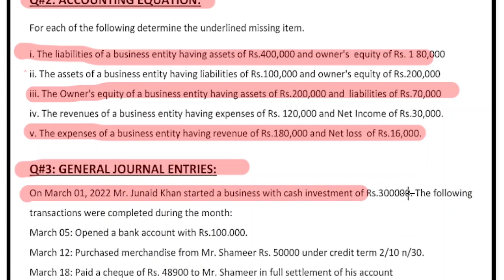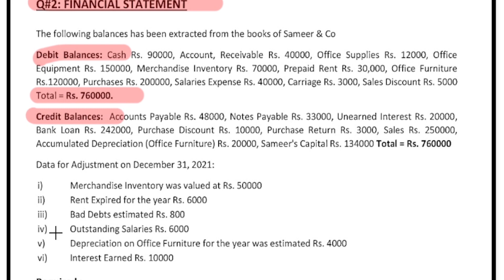ACCOUNTING IMP Q/As FOR XI COMMERCE FOR PREPARATION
Guess paper of Principles of Accounting for I.Com  year / 12th Class / HSSC-II for annual exam 2023 for All Boards (BISE)
Notes & Handouts Accounting I COM Part 1 | Guess Paper & Important youtube Karachi board and sindh board course classes on youtube, 11th class Accounting lecture Accounting Target Paper 2024 | Class Guess Paper Accounting 2024 | Accounting ... Solving partnership formation from intermediate accounting Karachi board explained in Urdu
Guess paper of Principles of Accounting for I.Com part one / 1st year / 11th Class / HSSC-I for annual exam 2023 for All Boards (BISE)